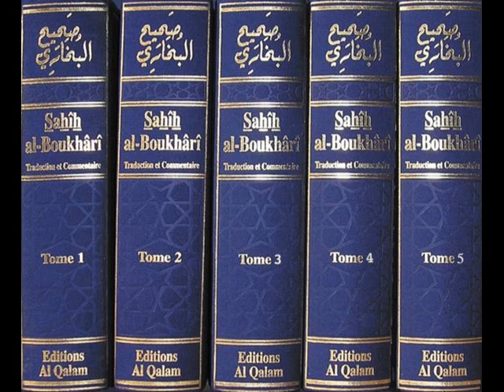Cours N°16 du Sahih Al-Boukhâri_Révélation, hadith1-3_[1/4]